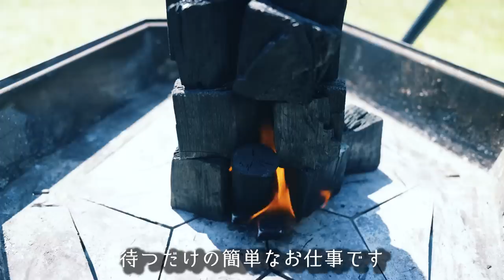まだうちわで仰いでるの？ 放置で超簡単BBQ火おこしのやり方